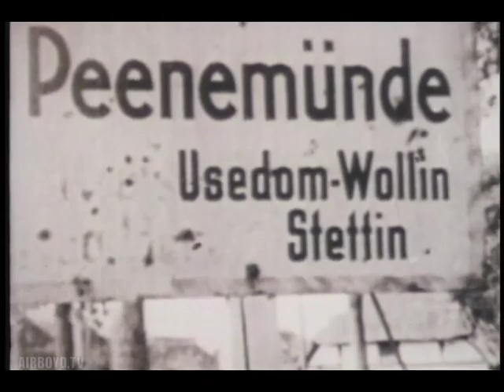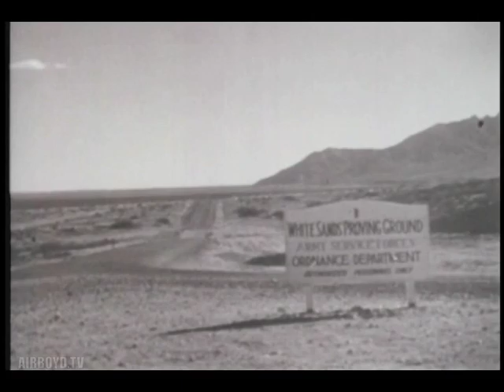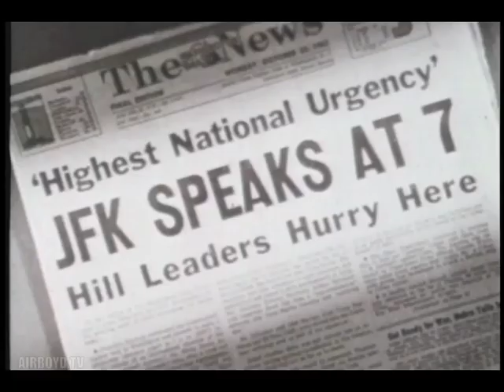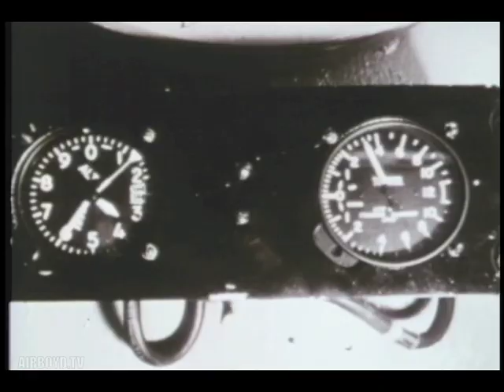History Of The Air Force 1954 - 1964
From Missile Development To SpaceHighlights Air Force History From 1926 Through 1971. Covers Dr. Goddards' Rocket Experiments In 1926, German V-2 Rockets, The American Missile Program Development, Aerospace Medicine Research, Cuban Missile Crisis, X-15 Astronauts' Flights And Air Force Efforts In Space.